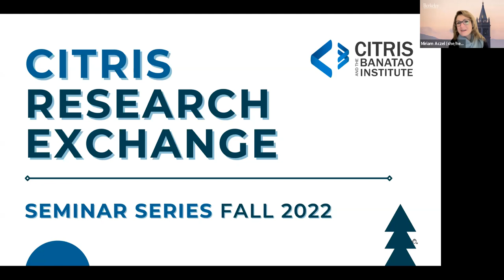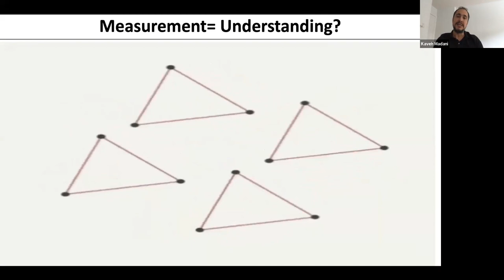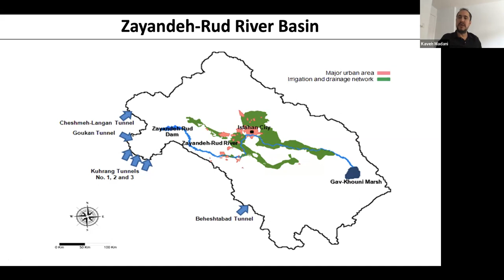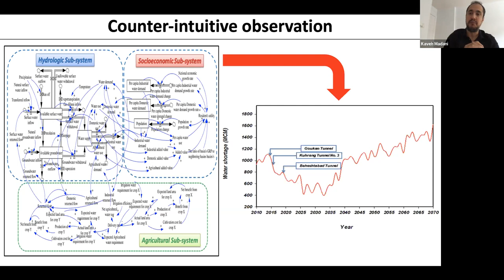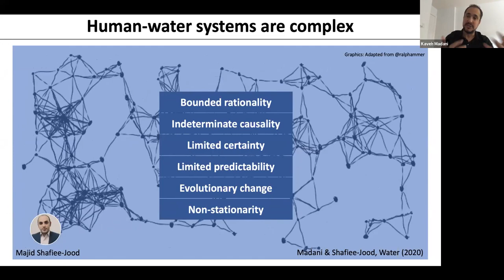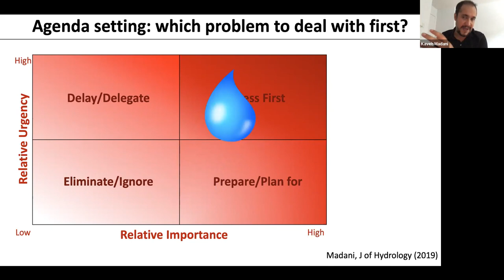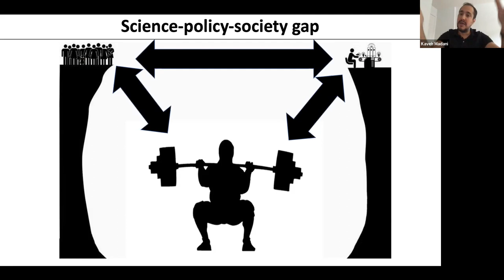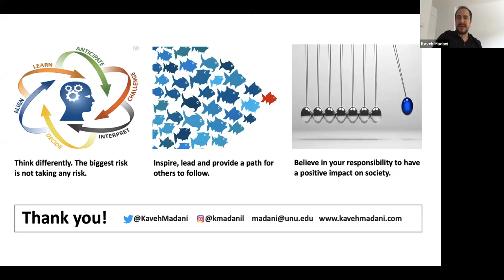CITRIS Research Exchange: Kaveh Madani on Human-Environment Systems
Talk Title: “Greater Than the Sum of Their Parts: Deceiving Assumptions in Analyzing Complex Human-environment Systems”

Speaker: Kaveh Madani, Head, Nexus Research Programme, United Nations University Institute for Integrated Management of Material Fluxes and of Resources (UNU-FLORES)

Abstract: Coupled human-environment systems are characterized by uncertainty, limited predictability, bounded rationality, indeterminate causality and evolutionary change. To determine the impact of specific policy intervention, an integrated analysis approach is needed that provides a holistic view of complex interactions within such systems. In this seminar, Kaveh Madani, the head of the Nexus Research Programme at the United Nations University, highlights some of the major challenges of modelling and managing complex human-environment systems to argue why we often fail to develop comprehensive technological and policy solutions that can solve one problem without creating new ones.

Speaker Bio: Kaveh Madani is a globally recognized environmental scientist, educator and activist, working on complex human-nature systems at the interface of science, policy and society. He is currently the head of the Nexus Research Programme at the United Nations University in Dresden, Germany (UNU-FLORES). He has previously served as the deputy head of Iran’s Department of Environment and vice president of the U.N. Environment Assembly Bureau. He held different strategic roles during his public service and led Iran’s delegation in different major intergovernmental summits, including the COP23 climate change negotiations. He is a fellow of the American Geophysical Union (AGU) and Environmental & Water Resources Institute (EWRI) and has received numerous awards and recognitions for his fundamental research contributions, teaching innovations, and outreach and humanitarian activities.

About the Series: CITRIS Research Exchange delivers fresh perspectives on information technology and society from distinguished academic, industry and civic leaders. Free and open to the public, these seminars feature leading voices on societal-scale research issues. Presentations take place on Wednesdays from noon to 1 p.m. PT. Have an idea for a great talk? Please feel free to suggest potential speakers for our series.

Sign up to receive the latest news and updates from CITRIS